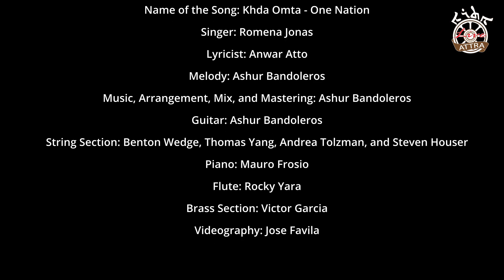21st Annual Assyrian Food Festival LA, California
21st Annual Assyrian Food Festival LA, California

Name of the Song: Khda Omta - One Nation
Singer: Romena Jonas
Lyricist: Anwar Atto
Melody: Ashur Bandoleros
Music, Arrangement, Mix, and Mastering: Ashur Bandoleros
Guitar: Ashur Bandoleros
String Section: Benton Wedge, Thomas Yang, Andrea Tolzman, and Steven Houser
Piano: Mauro Frosio
Flute: Rocky Yara
Brass Section: Victor Garcia